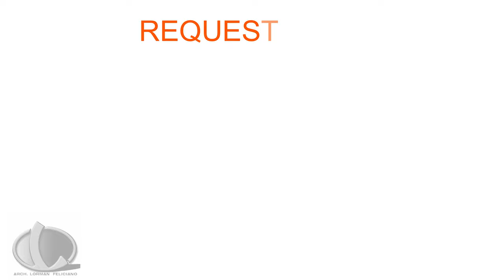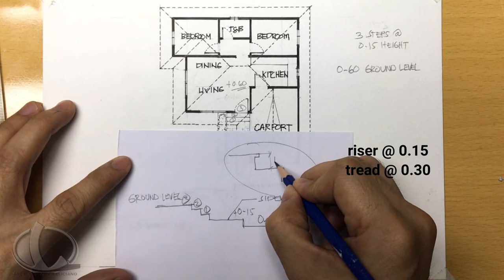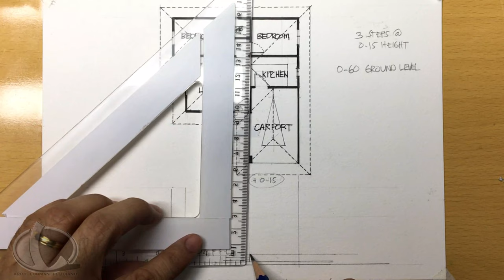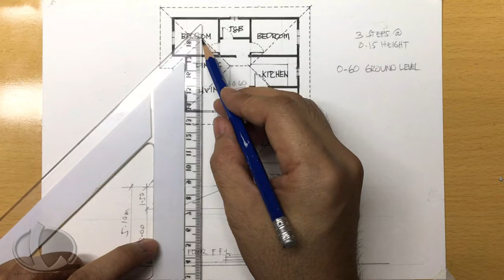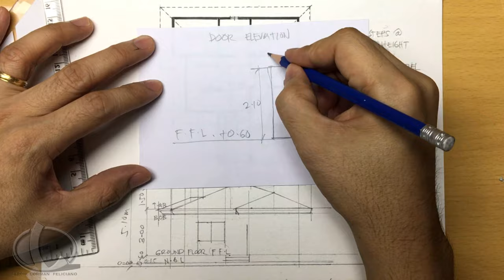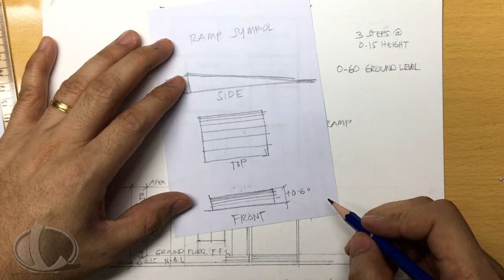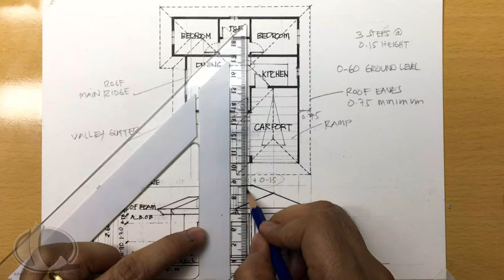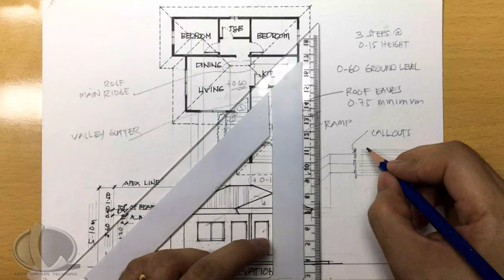HOW TO DRAW ARCHITECTURAL ELEVATIONS FROM THE FLOOR PLAN.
Learn the important factors to consider in drawing an ARCHITECTURAL ELEVATIONS.

1. Drafting Table
3. Triangle ruler
7. Watercolor
8. Watercolor Paper
9. Mechanical Pencil
10. Pencil ( normal )
11. Eraser
12. White Ink
13. Colored Pencil